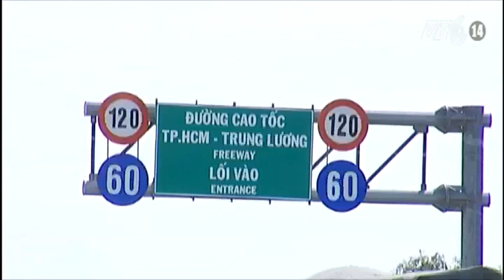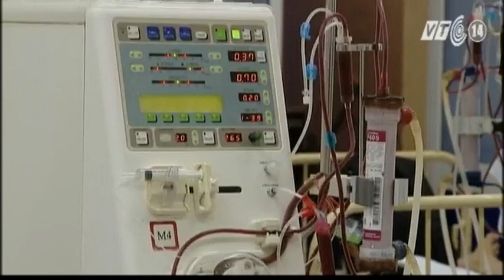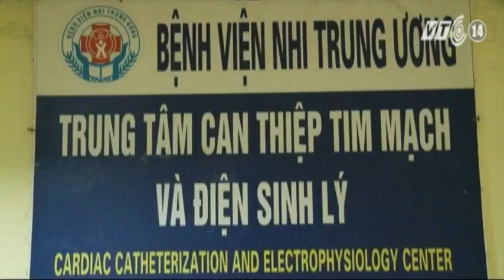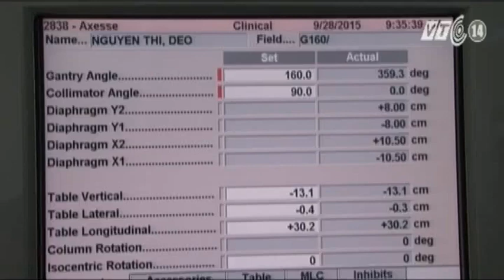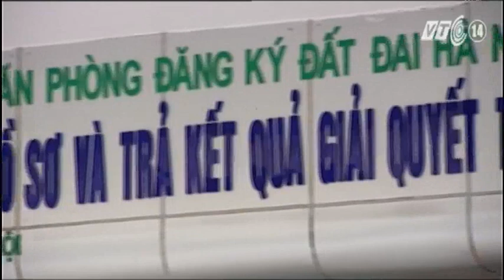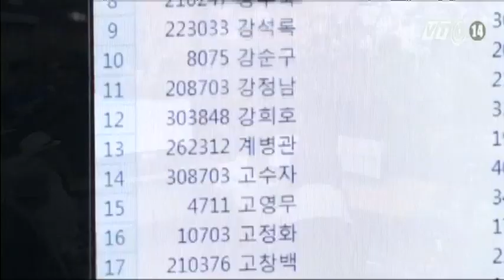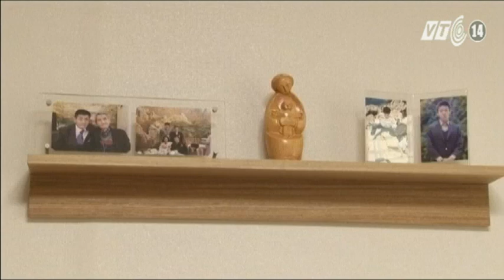VTC14_Nhật ký cuộc sống ngày 28.9.2015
(Truyền hình VTC14) - Nhật ký cuộc sống ngày 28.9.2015
- Tai nạn liên hoàn trên cao tốc TP HCM - Trung Lương: khiến 2 người tử vong và nhiều người khác bị thương đang phải cấp cứu.
- Đợt triều cường vào ngày mai 29/9 ở TP HCM có khả năng sẽ tiếp tục gây ngập nhiều nơi trong giờ cao điểm, làm gia tăng tình trạng ùn tắc giao thông.
- Siêu bão Dujuan đang vào phía đông TaiWan nhưng có ảnh hưởng trực tiếp tới khu vực bắc biển Đông và còn thay đổi thất thường trong thời gian tới.
- Nhà chức trách thuộc bang California của Mỹ bắt giữ một người đàn ông bị  tình nghi hành hung và làm trọng thương một cụ già gốc Việt 83 tuổi , khi cụ đang đi dạo trên phố.
- Lần đầu tiên trong 33 năm qua, hiện tượng siêu trăng kết hợp với nguyệt thực toàn phần đã khiến mặt trăng xuất hiện lộng lẫy và rực rỡ ngay trong đêm Trung thu.